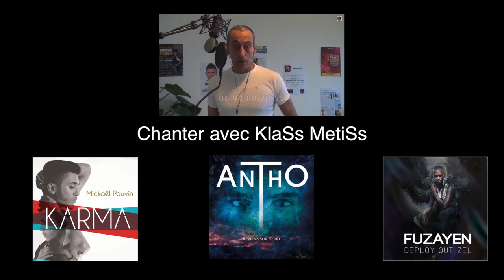Emeric PAYET (cover) SUR MA PEAU Louis Delort - Les Amants de la Bastille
Belle transformation d'Emeric où l'on voit qu'il s'amuse encore plus chaque fois. Car je ne le répéterai jamais assez, KlaSs MetiSs c'est d'abord et avant tout l'école des sens...